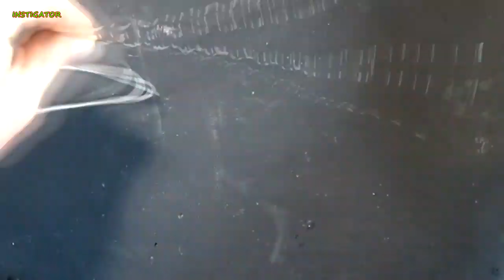How to make a cool tool / homemade from scrap materials